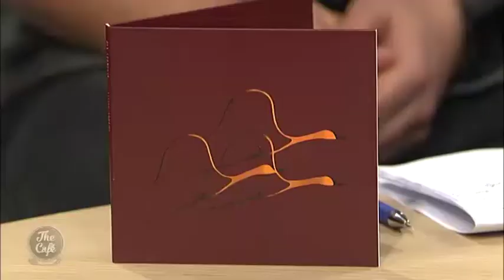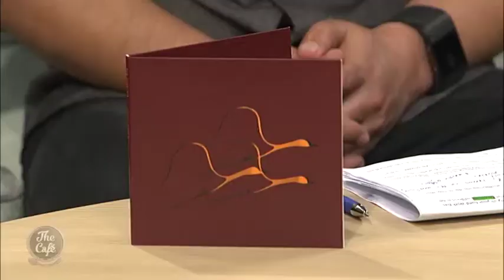Singer Reb Fountain joins us